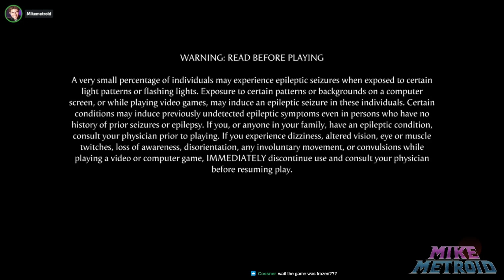Mikemetroid Prime-Time: The Absolutely CURSED Switch Port of MK1 Kombat League Matches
Mikemetroid Prime-Time takes a look at the Switch port of Mortal Kombat 1, and it's not pretty. He cooks up some online Kombat League matches for kicks and punches. Oh yeah, and he's using Joycons.